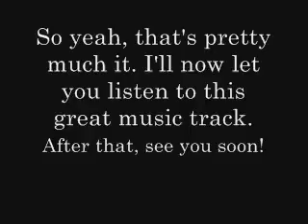Some bad news and some good news